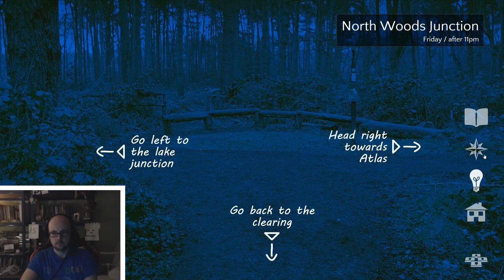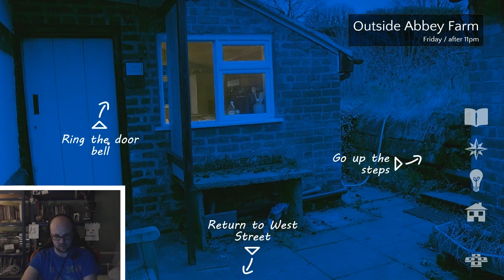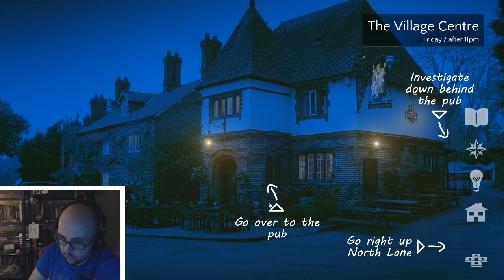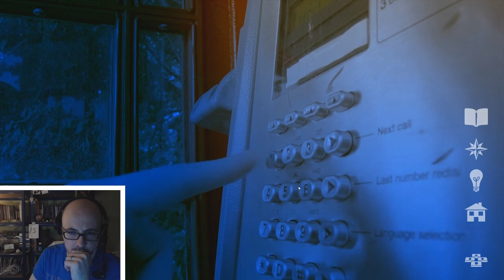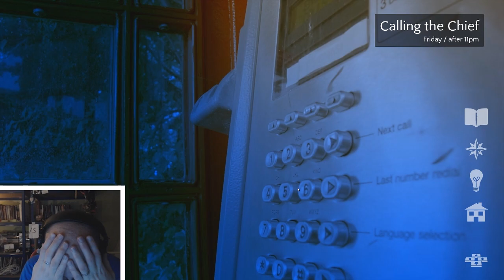Contradiction - Poppy Pods #11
Poppy Pods! A little spying later we discover James is up to something in Contradiction!